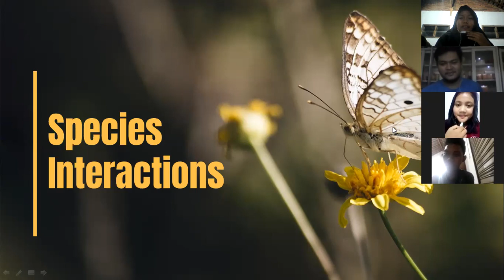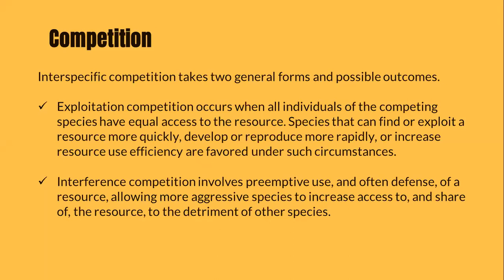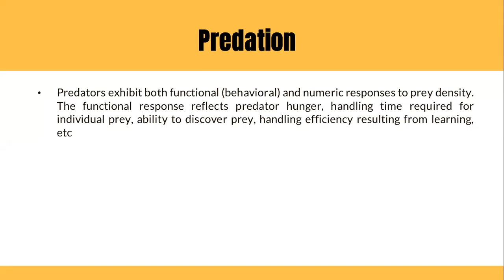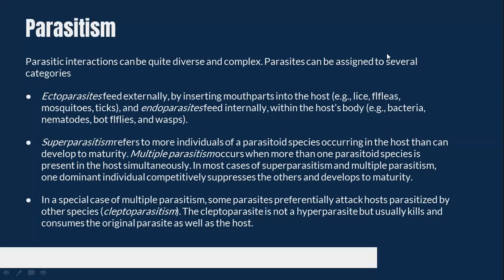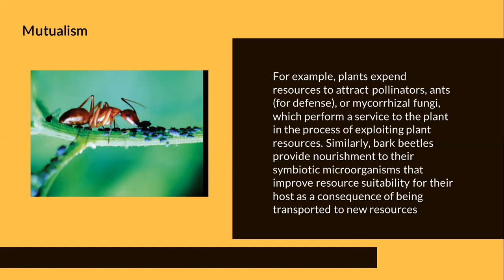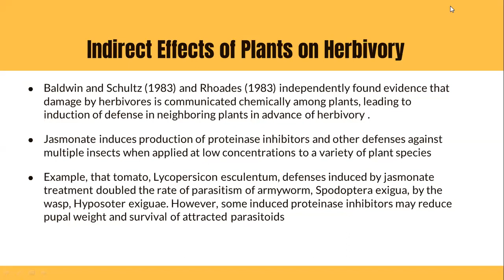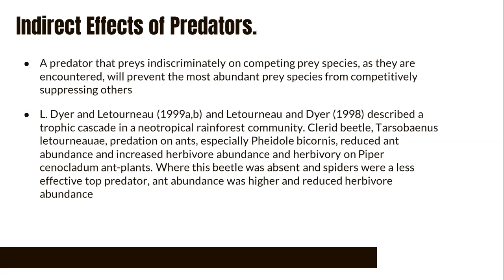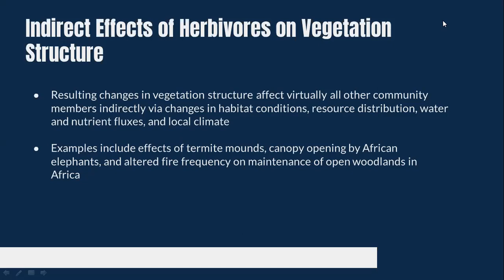SPECIES INTERACTIONS : DIRECT INTERACTIONS AND INDIRECT EFFECT - EKOLOGI POPULASI KELAS A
Video ini berisikan materi hasil diskusi kami tentang interaksi spesies : interaksi langsung (kompetisi, predasi, parasitisme, komensalisme, dan mutualisme) dan efek tidak langsung (kompetisi herbivora, pengaruh tanaman terhadap herbivora, efek predator, efek mokroorganisme, dan efek herbivora pada struktur vegetasi).
Kelompok kami beranggotakan :
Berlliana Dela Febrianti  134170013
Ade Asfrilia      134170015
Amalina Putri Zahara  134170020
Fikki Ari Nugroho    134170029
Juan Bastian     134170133